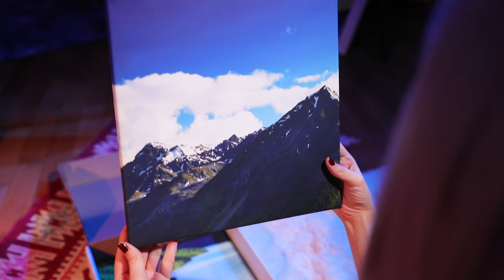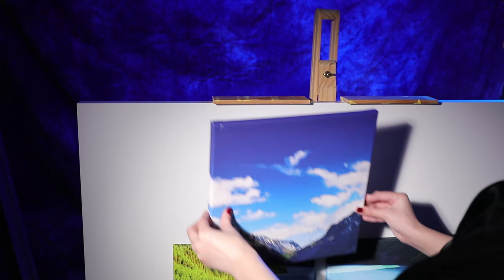An extraordinary Mountain Landscape. It takes your breath away. Wall Art Decor Ideas Sacred Geometry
- Why Choose Our Inspiring Framed Canvas Wall Decor: The patterns of sacred geometry remind us every day of the beauty and perfection of divine creativity.
Remember the loving source that vibrates in every cell of us. Remember abundance and unconditional love in a second through this source of inspiration on your wall.

- Wall Art Size is 12in x 12in x 4 panels canvas print (30cm x 30cm x 4pcs). The home decor art is printed on thick High Definition canvas with vivid color.
We use high-quality environmental protection ink, UV resistant, not easy to fade. There are metal hooks already mounted on the wooden bar of each panel of canvas for easy hanging.

- Attention To Details: The canvas is perfectly stretched. Strong and stable frames, we use thicker canvas and you can't see the frame behind the canvas.
The staples are behind the frame so that it is not visible when the painting is on the wall. Each canvas panel will be wrapped in a protective bag and then packaged in cardboard to ensure that it can reach you in perfect condition.

- Inspiration On Your Wall: Sacred geometry pattern canvas is the perfect idea for home interior wall decor such as: wall art for living room, bedroom wall art, kitchen wall art, bathroom wall decor, wall art for office, etc. It will be a unique wall art decor for your unique space.

- 100% Satisfaction Guarantee: Every product shipped is inspected. If there is a problem with the wall canvas, we will exchange or refund the framed art wall decor unconditionally.
We are pursuing a good shopping experience for our customers.
Please note due to different brand of monitors, actual wall art colors may have slightly different from the display image.